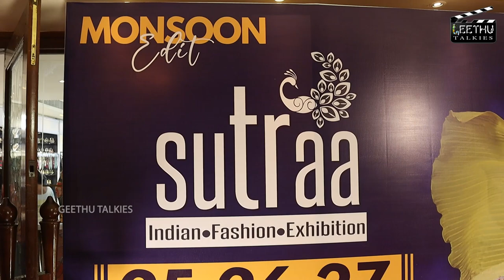Sutraa Exhibition at Taj Krishna, Geethu Talkies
Socialite Bina Mehta Inaugurates Sutraa Exhibition at Taj Krishna
Sutraa exhibition, Taj krishna, lifestyle expo,  home decor, designer cloths, fashion designers, artisans, women entrepreneur, Socialite bina mehta, Hyderabad life style expo, Hyderabad exhibition, fashion exhibition, banjara hills, Indian Fashion Lifestyle, fashion Connoisseurs, Sutraa Expo,